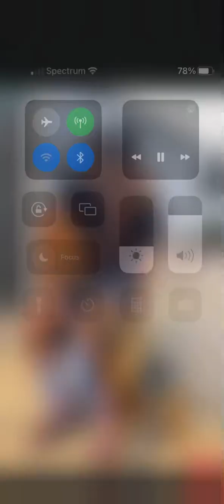Strawberry Feilds Forever Cover